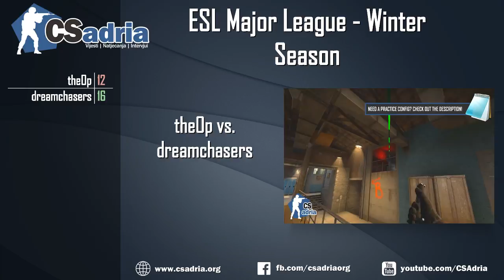ESL Major League Winter - dreamchasers vs. TheOverpowered - VOD (3rd November 2016)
Counter-Strike kupovi, LANovi, intervjui i izvještaji s događanja
iz Balkan/Adria regije.
0:00:30 - 0:40:50 de_mirage
0:55:20 - 1:57:03 de_train

Sve donacije ćemo zapisati te će imena donora biti javno
objavljena na webu i twitchu.
Donirane skinove koristiti ćemo za givawaye i nagrade te daljnje aktiviranje regionalne CS:GO scene.